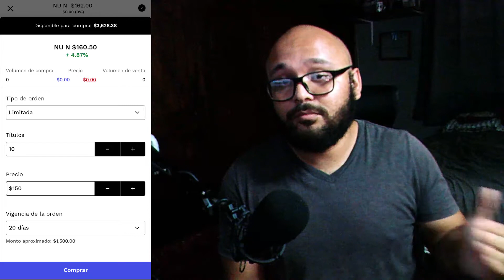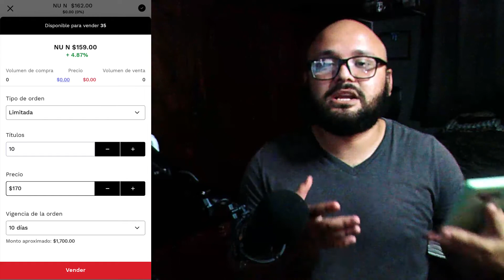Como comprar y vender acciones en GBM | Tutorial GBM para principiantes 2022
Ahora pasemos a la compra y venta de acciones, repasaremos los tipos de orden y todas las opciones que nos da GBM.

✅ Obtén tu primer acción con un valor de $200-$300 mx gratis al abrir tu cuenta en GBM+ e introducir el siguiente código en el apartado de recompensas ➡️➡️MD06CW⬅️⬅️

✅Empieza a invertir en Lendera y obtén un bono de $50 peso en tu primer fondeo

Libros que recomiendo:
📙 El hombre más rico de Babilonia
📘 Dinero: Domina el juego
📗 Piense y hágase rico
📕 WTF con el SAT ⬅️ ⬅️ Este libro es una joya
📙 Pequeño Cerdo Capitalista
📘 El Inversor Inteligente
📗 Los 7 hábitos de la gente altamente efectiva
📕 Hábitos atómicos